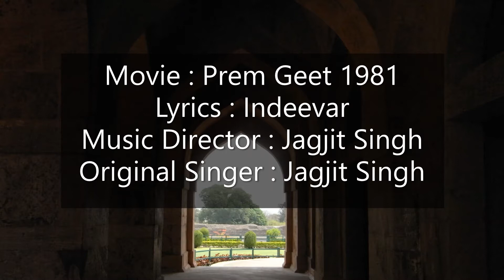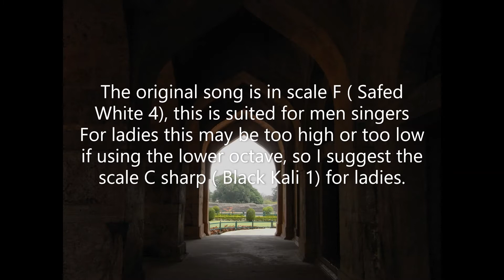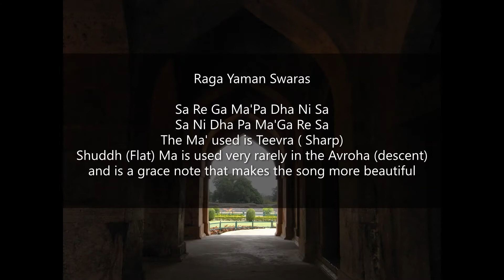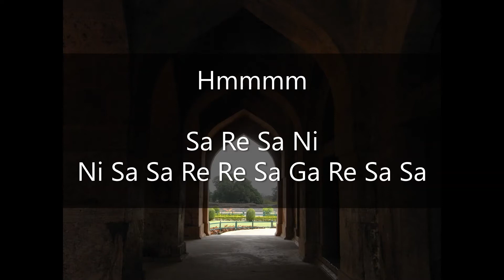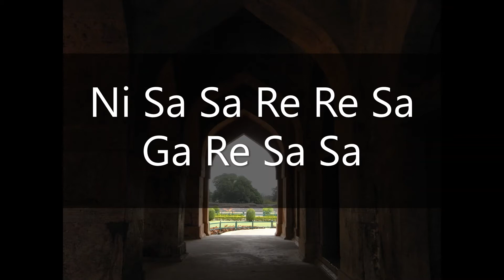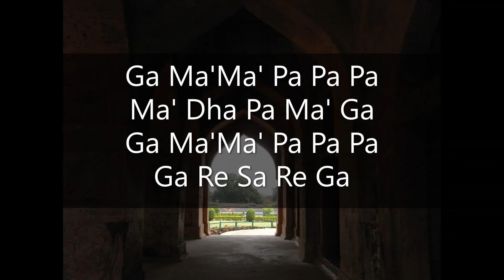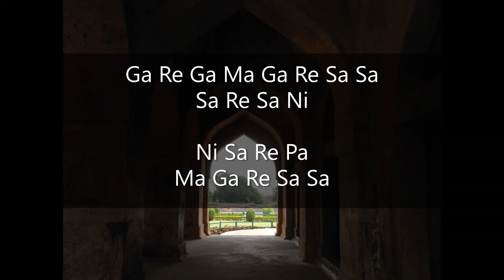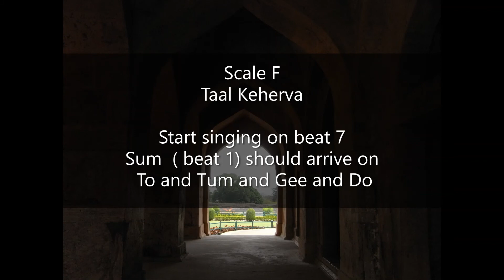How to sing Hohnto Se Chhoo Lo Tum : A Tutorial for beginners I Sentimental Melodies by Prana Ashish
This is a tutorial for beginners, with detailed instructions on how to sing this beautiful melody composed in Raga Yaman. You will need to practice a lot to perfect it. The more effort you put in, the more effortless it will sound!
Vocals, Keyboard and Photography by Prana Ashish.
Movie :  Prem Geet 1981 Lyrics : Indeevar
Music Director and Original Singer : Jagjit Singh